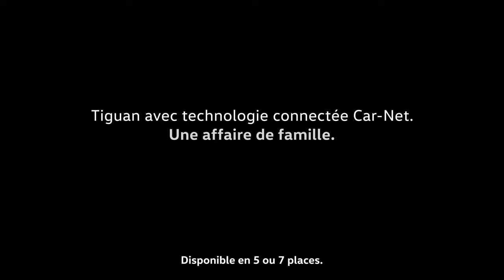Volkswagen Tiguan - 'Big Arrival' Commercial TV